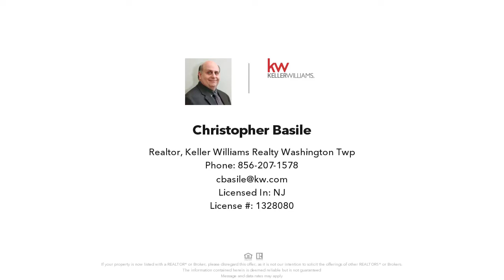1191 TURNERVILLE ROAD, PINE HILL, NJ Presented by Christopher Basile.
Contact Christopher Basile for more information.
Keller Williams Realty Washington Twp.

1800 square foot retail or professional space? This building is located across the street from Overbrook High School. The property has a newer roof and newer HVAC units on the roof.  The space was recently updated with new flooring and painted. The space for rent is on the right. Perfect location for a retail shop, professional office, or convenience store.